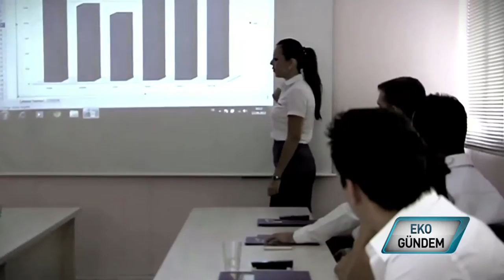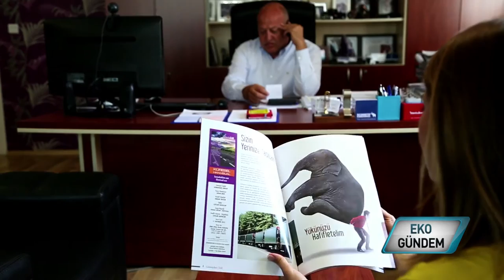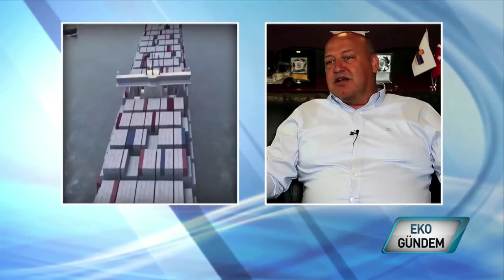Günaydın Lojistik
1967 den bu yana ulusal ve uluslar arası müşterilerini güvenilir çözüm ortağı olan Günaydın Lojistik, 1000'den fazla çalışanı 4000'den fazla aracı ile lojistik sektörünün önemli temsilcilerinden biri olmayı başarıyor. Hizmet süreçlerinde çevreyi göz ardı etmeyen şirket, dünya markası olmak hedefiyle geleceğe yürüyor.